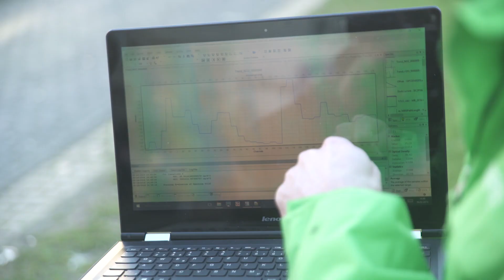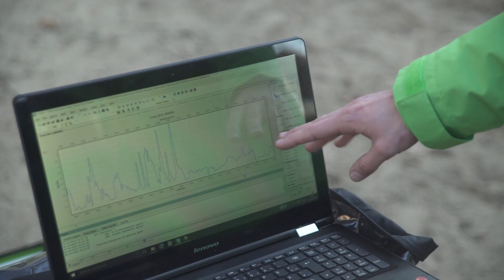Schlechte Luft in NRW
Mit unserer mobilen Messstation haben wir in der vergangenen Woche Köln, Düsseldorf und Dortmund besucht, um die Luft auf die Belastung mit gefährlichem Stickstoffdioxid (NO2) zu überprüfen. An kaum einem der 30 Messpunkte lag der Mittelwert unter 40 Mikrogramm, dem offiziellen EU-Jahresgrenzwert. Punktuell haben die Experten von Greenpeace und der Uni Heidelberg sogar Werte von bis zu 600 Mikrogramm gemessen. Stickstoffdioxid kann zu Asthma oder Herz-Kreislauf-Erkrankungen führen.